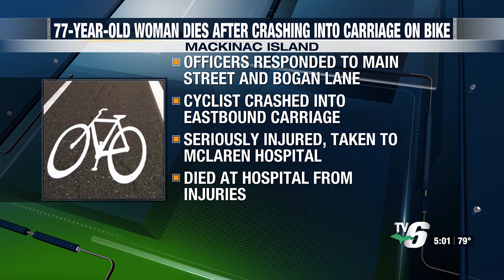77-year-old woman dies after collision with carriage on Mackinac Island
The Huntington Woods woman was cycling westbound when she hit an eastbound carriage.